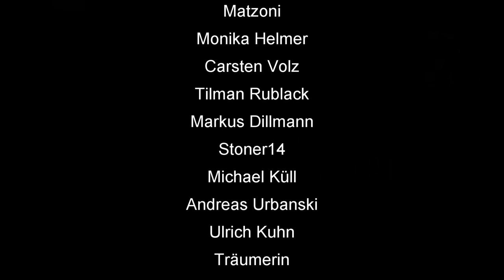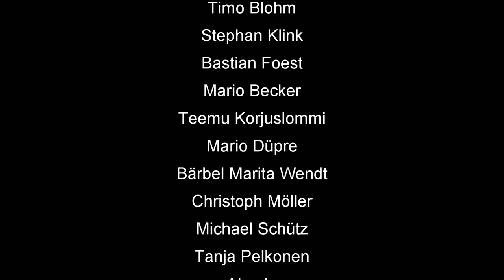Skat Rätsel 221 Fünf Bilder Handicap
🃏 Skatfreunde Discord Community Skat Rätsel 221 Fünf Bilder Handicap

00:00 Intro
00:29 Rätsel 221 Lösung
06:24 Outro